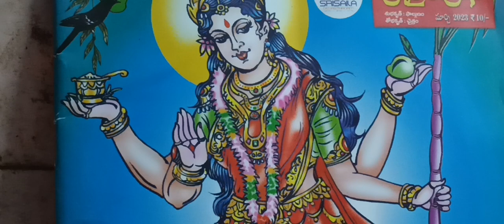అమ్మ దుర్గమ్మ కి నీరాజనం ఈ రోజు